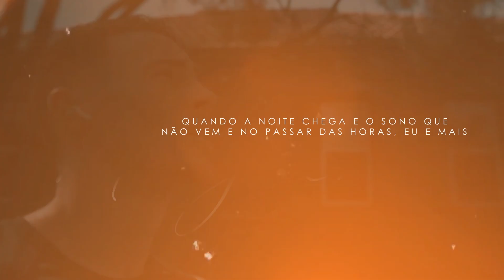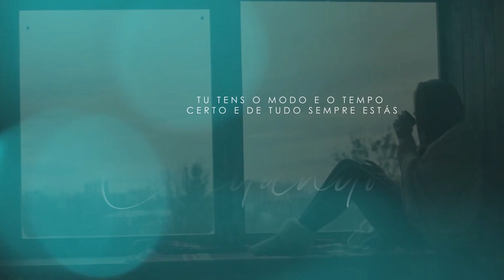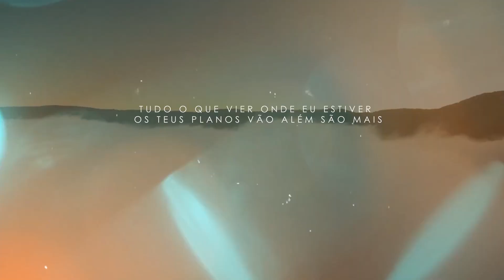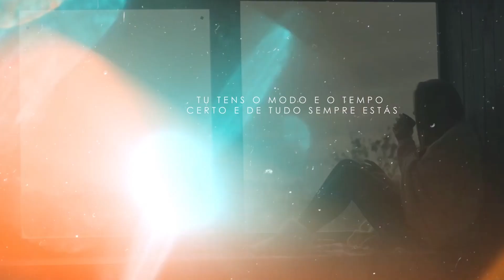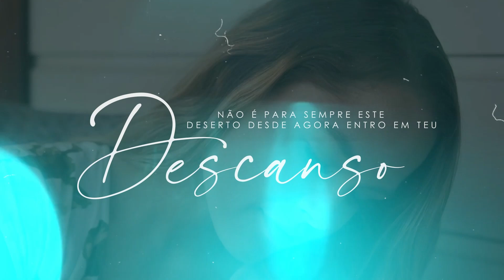Guilherme Franco | Teu Descanso [Playback com Letra]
Playback com Letra da canção "Teu Descanso" do cantor Guilherme Franco lançado pela Todah Music em maio/2022.
▷ ESCUTE GUILHERME FRANCO NAS PLATAFORMAS DIGITAIS
▷ LETRA
► Teu Descanso

Quando a noite chega e o sono que não vem
E no passar das horas, eu e mais ninguém
Meu coração se aperta ,é longa a espera

Andando no deserto, é muita sequidão
Mas eu te sinto perto em cada provisão
Me envolves com tua graça
Pois ela é o que me basta

Posso estar assim
Mas não é o fim
Outro dia logo vem
E vai ser pro bem
Tudo o que vier
Onde eu estiver
Os Teus planos vão além
São mais altos também

É só mais um pouquinho
E essa angústia logo vai se desfazendo
E bem devagarinho
O peito vai desapertando e entendendo
Tu tens o modo e o tempo certo
E de tudo sempre estás cuidando
Não é para sempre este deserto
Desde agora entro em teu descanso